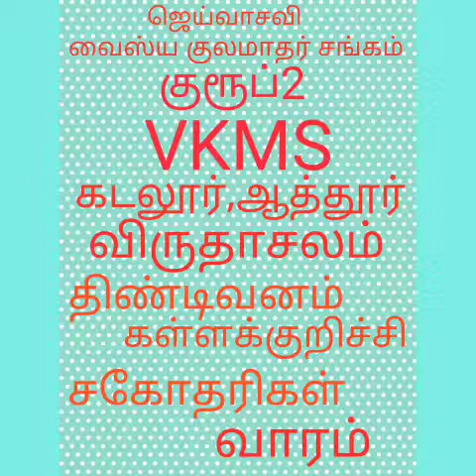விருதாசலம் பபிதா by கேரட் அல்வா ரெபடி VKMS களகுறிச்சி சகோதரிகள் வாரம்